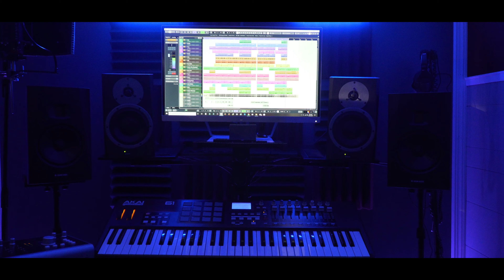Geo the Architect's Recording Studio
Do you need a place to record? Do you need a beats for you project? Do you need to have your songs mixed? Do you need a videographer? I, Geo the Architect provide all these services!